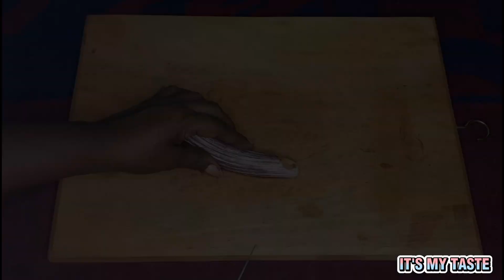වෙනස්ම රසකට සහ වෙනස්ම විදියට වම්බටු හදමු | Brinjal Curry | IT'S MY TASTE